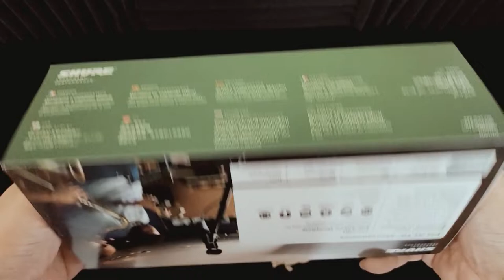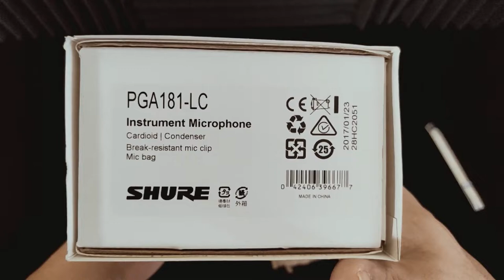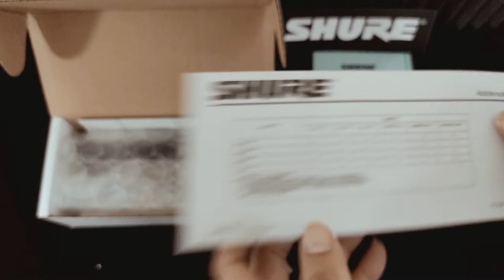Unboxing: Shure PGA181 Side-Address Cardioid Condenser Microphone. PG Alta Series!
Turn on CC / Subs to see description of the video. ASMR

Today i will be un-boxing the Shure PGA181 so you can see what it comes with.
Package is not opened before so you see the items as i did for the first time.
This is the Cheapest condenser microphone(94USD) from the entire Shure Range.
Being A Shure, Quality even from this cheapest one is Tip Top! Very Solidly built...
I was attracted to it because it's the most sexiest badass look on a microphone... from a reputable company... good price does help though...

So hope you enjoy this un-boxing video as i have enjoyed making it.

Description From Manufacturer:
The PGA181’s smooth frequency response and versatile design make it ideal for instrument and vocal recording. Available with and without a cable.
The PGA181 is a professional quality instrument microphone with an updated industrial design that features a black metallic finish and grille offering an unobtrusive visual presence. Legendary Shure quality construction ensures exceptional performance in rigorous environments.

Additional features include a tailored microphone cartridge design for smooth and versatile reproduction of sound sources.

Tailored microphone cartridge design for smooth and versatile reproduction of sound sources.
Cardioid polar pattern picks up audio from the source while rejecting unwanted noise
Updated industrial design with black metallic finish and grille for unobtrusive visual presence
Available with XLR Cable (4.57 m)
Stand adapter for mounting to a microphone stand
Zipper pouch included for additional protection during storage or transport
Legendary Shure quality design and construction for exceptional performance in rigorous environments
Can it beat a Shure sm57 sm58 audix Audio-Technica Sennheiser beyerdynamic rode heil electro voice telefunken audix ?
works great with all sound card audio interface recording +48V Phantom Required

Videos Taken on Xiaomi Redmi Note 9s
Ulanzi ST-03 (Best Phone Mount Ever!)
Boya BY-MM1 (Rode Video Micro Clone)
Polaroid Tripod

Bought this mic to use for future voiceover / Voice Over
It can also be used on podcast and blogs / vlogs / Generally any vocal activities
Got it from SeeHearLive... Singapore Malaysia Thailand Philippines Indonesia
Needs a 48V Phantom power unlike dynamic mics.
The Holographic sticker that i got is custom made... also available on shopee...
Can also be acquired through Ebay / Amazon / Banggood / Gearbest / Wish

mikrofon instrumen gitar elektrik penyanyi vocal
instrumento ng mikrofon gitar elektronika ng pag-awit
ไมโครโฟนสำหรับเครื่องดนตรี กีต้าร์ไฟฟ้า  นักร้องร้อง
电吉他  乐器麦克风  人声歌手
エレキギター  楽器用マイク  ボーカル歌手
guitarra eléctrica micrófono de instrumento cantante de voces
विद्युत गिटार  साधन माइक्रोफोन  गायक गायक
Электрогитара  инструментальный микрофон  вокал певца
جيتار كهربائي
ميكروفون الصك
مغني غناء